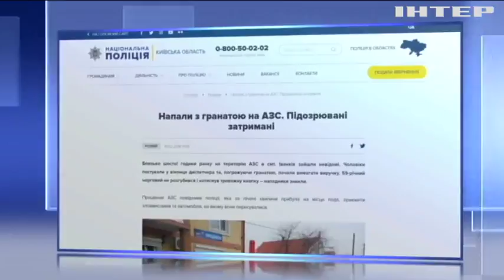Под Киевом бандиты пыталась ограбить АЗС